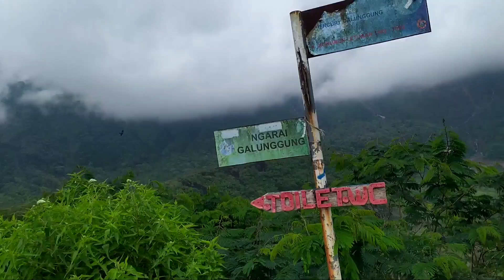Indahnya puncak gunung Galunggung